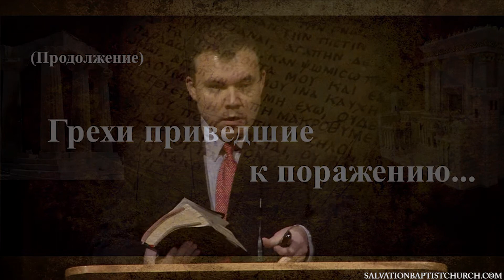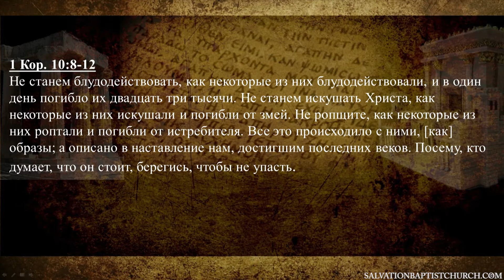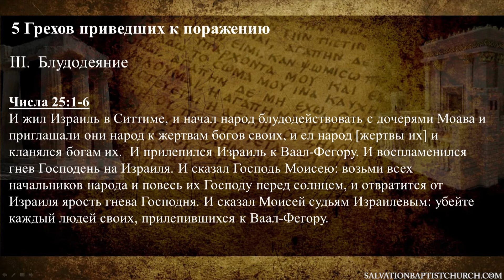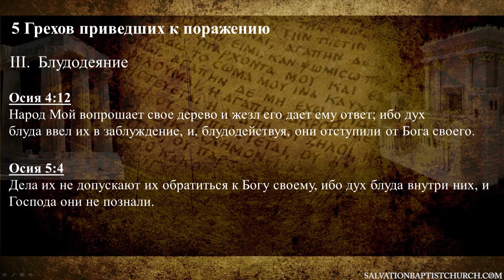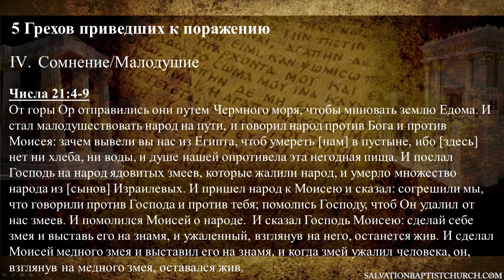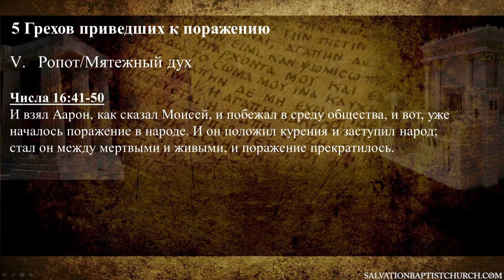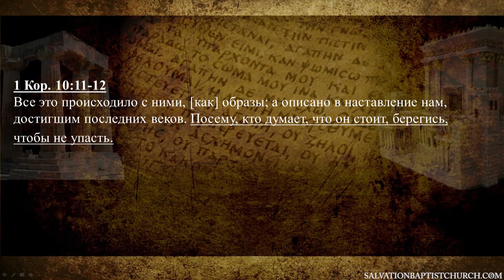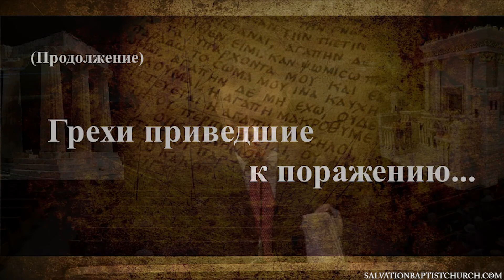21. «Грехи приведшие к поражению...» — Александр И. Черниченко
Разбор по 1му посланию к Коринфянам.
Проповедует Александр И. Черниченко